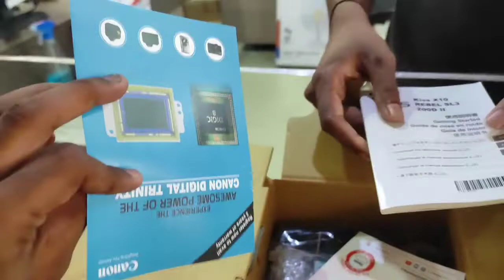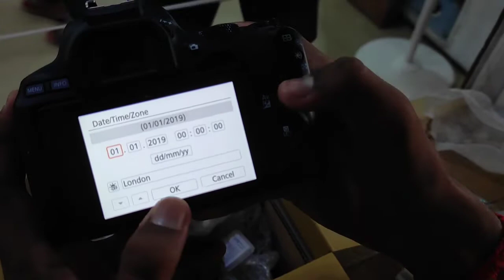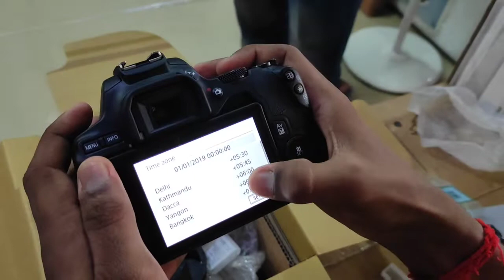Canon 200D Mark ii 🔥⚡// For Youtube // Best camera under 50k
Apunaluk r karone. a moi aji youtuber r karone ata camera kinilu so. tare vlog aitu saok